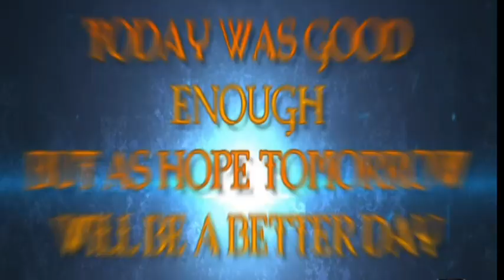NO LIMITATION TO FAITH by Evangelist Paul K. ~ BOJIM